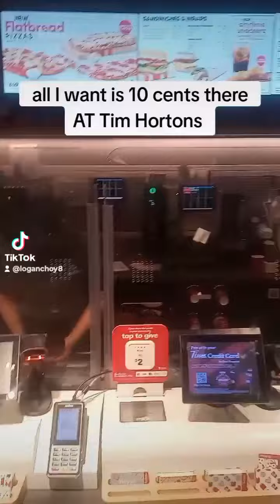Tim Horton/ refuse black man on his birthday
generosity gets you far
keep clean and be calm
pay it forward in life
do as you expect to be done back to you
life could be a lovely lady only if you know how to treat her
love all so all can love you back